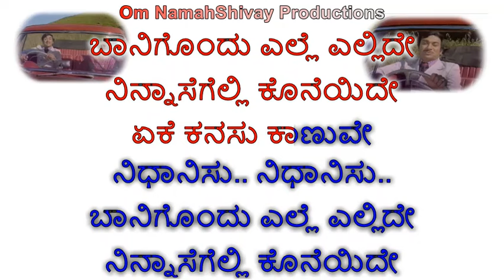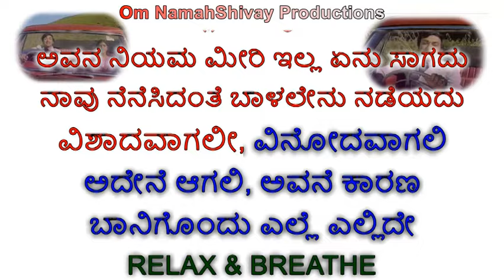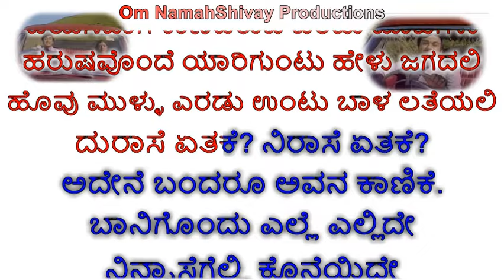Baanigondu Elle Ellide Karaoke With Lyrics Kannada |Premada Kanike |Rajkumar Songs